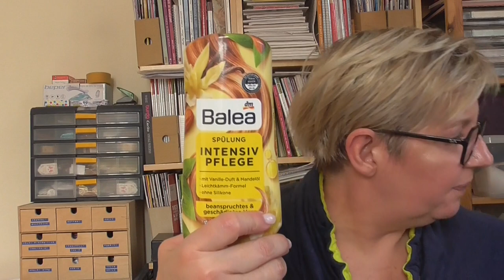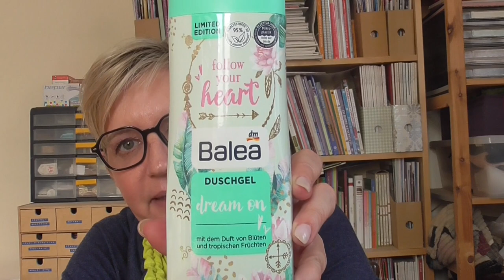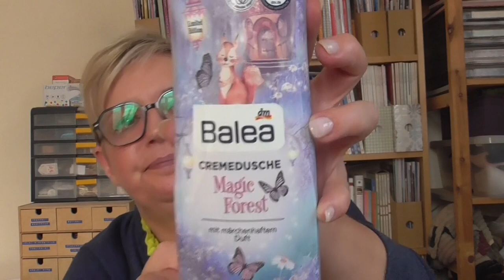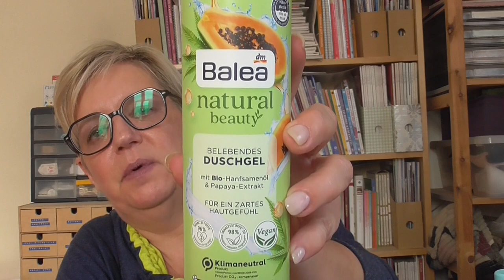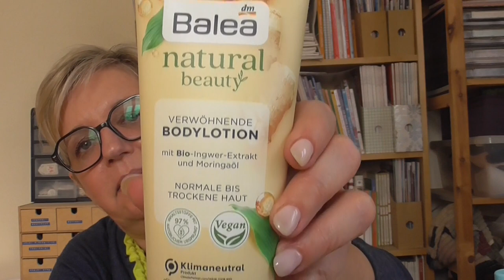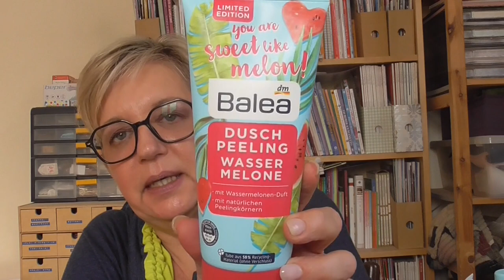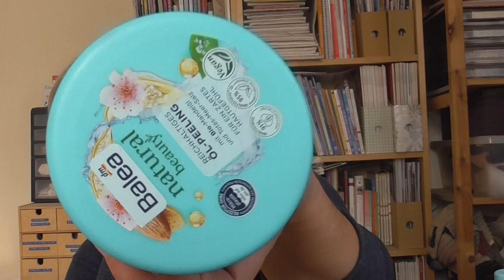MEGA HAUL DM - La mia prima volta al @dmItaliaOfficial - Prima parte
Grazie alle amiche che con le loro recensioni mi hanno fatto conoscere i prodotti